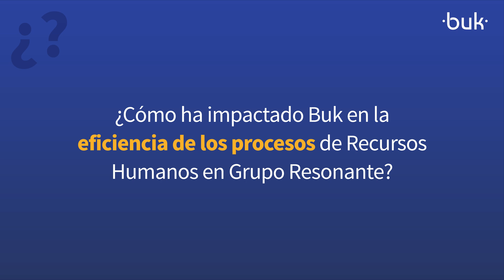Caso de Éxito Grupo Resonante - Buk México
Conversamos con Manuel Jauregui, Director de Recursos Humanos de Grupo Resonante sobre como se han visto beneficiados sus colaboradores con Buk.